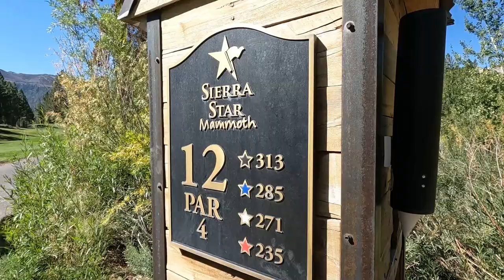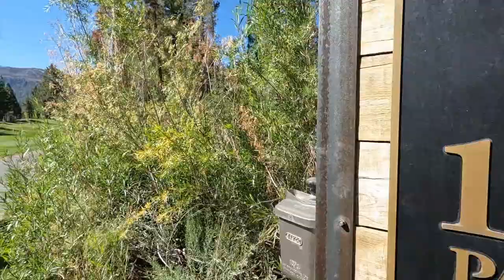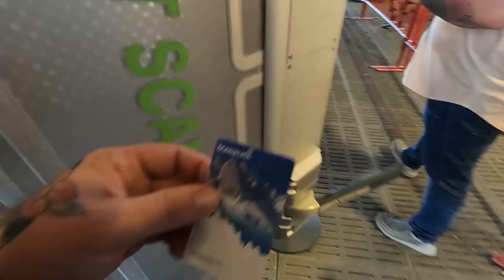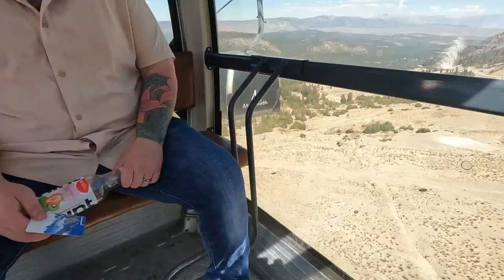HIGHEST GOLF COURSE IN CA | Mammoth Golf Vlog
The Boys OfficerDonuts and [RIDG]Sween went on a trip to Mammoth Mountain Calfornia for a little golf trip and some exploring. The course, Sierra Star is the Highest Elevation Golf Course in California and it was beautiful! Very tough course with fast greens, tight fairways and views for days.